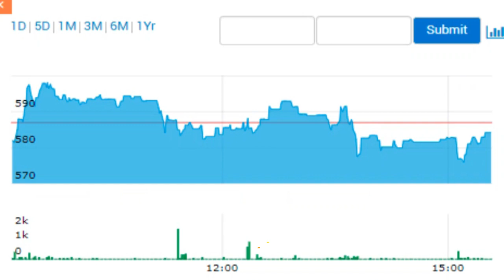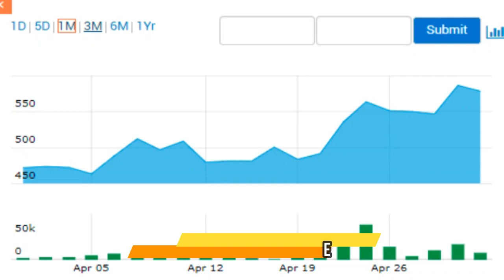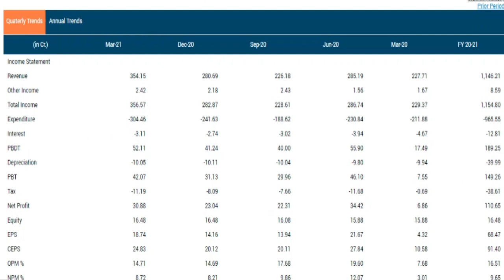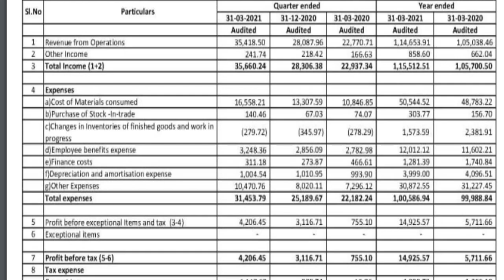VISAKA INDUSTRIES Q4FY21RESULTS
VISAKA INDUSTRIES

CMA SINGARAM

 introduction
 Source:- BSE
visakaindustries Share price
visakaindustries Share news
visakaindustries Share prediction
visakaindustries Share review
visakaindustries stock view
visakaindustries q4fy21results